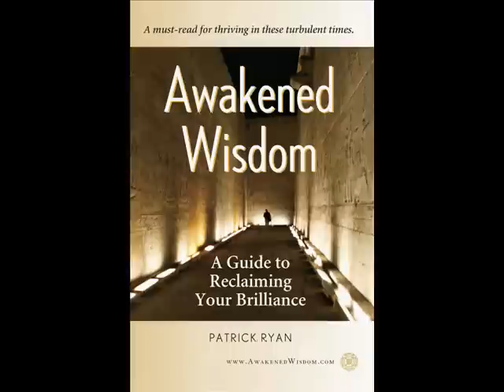Awakened Wisdom - A Guide to Reclaiming Your Brilliance - a book by Patrick Ryan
In his new book Awakened Wisdom: A Guide to Reclaiming your Brilliance, Patrick Ryan blends Buddhist, Native, and collected wisdoms into a beautifully crafted healing message for our modern culture. Ryans message to his readers is simple and profound: we get to choose how we want to live during our time on this planet. He offers up sound wisdom about how we might access different aspects of our Selves, as well as sage teachings and practical ideas for understanding and embodying the Eight States of Awakened Life.

Title: Awakened Wisdom - A Guide to Reclaiming Your Brilliance
Author: Patrick Ryan
Publisher: Awakened Wisdom
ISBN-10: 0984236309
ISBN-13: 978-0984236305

Video, audio mix by Lynn Serafinn
Spirit Authors Coach